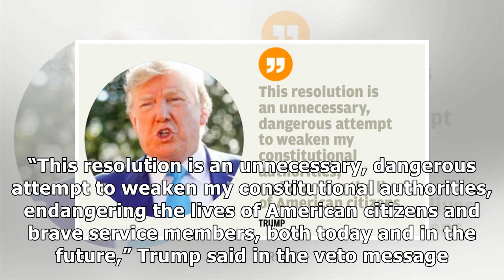A welcome veto